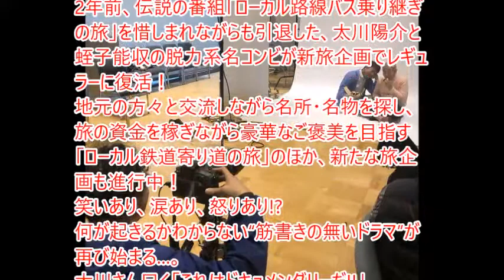太川蛭子の旅バラ ！スペシャル 2019年4月18日（木）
太川蛭子の旅バラ【公式】@tvtokyo_tagaebi